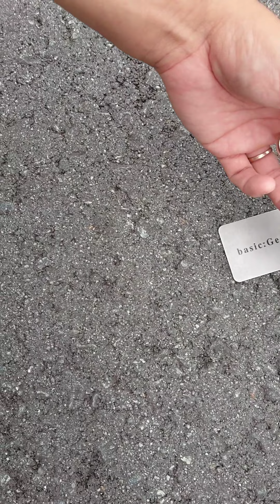2020年シーバスをふりかえる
ケータイを壊しまくったせいで動画があんまり残ってなかったのでちょこちょこシーバス動画のまとめ#シーバス#おくチャンネル#シーバス#ルアー#ギャング#釣り#捕獲